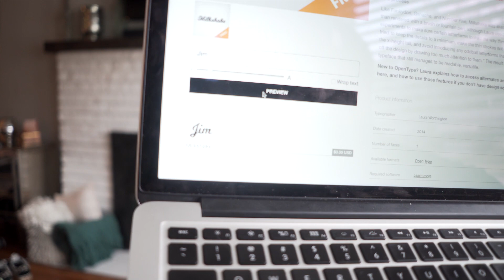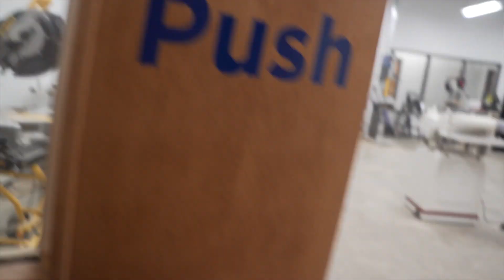Puppy Jim Dun's Food Bowl Stand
Thank you to this weeks celebrity guest Jim Dun for joining the show. I thought my teachers were wrong when they told me I'd have to use the pythagorean theorem after high school but I guess not.